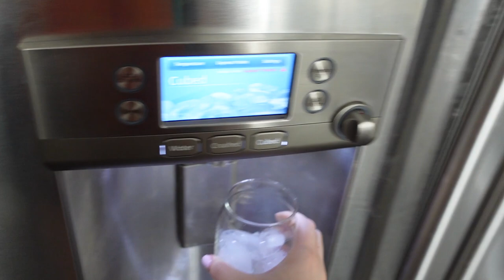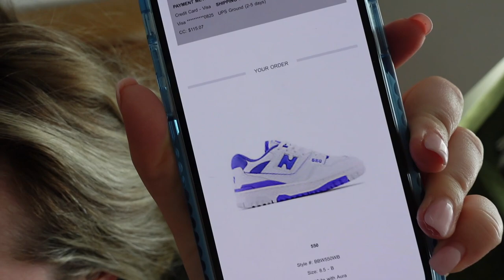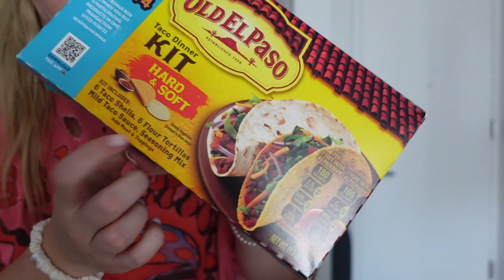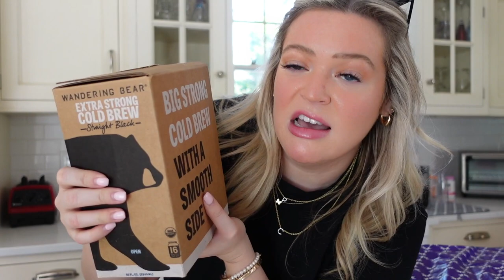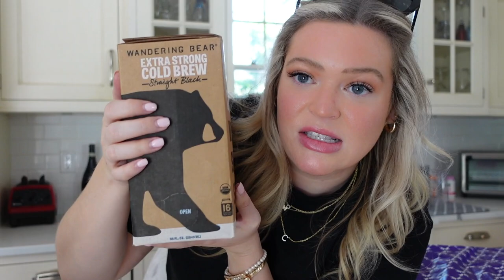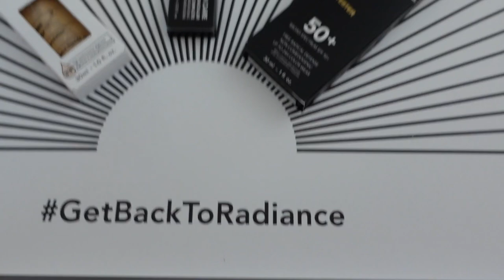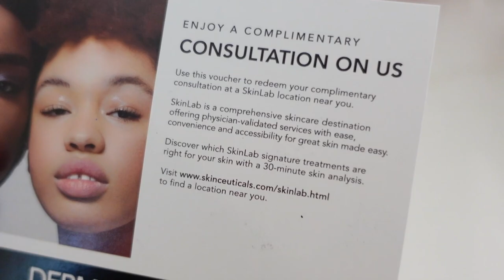VLOG- Few days in my life. Unboxings, new nail color, & more!